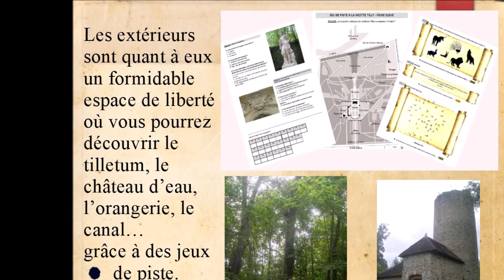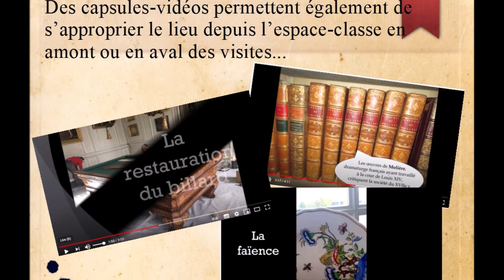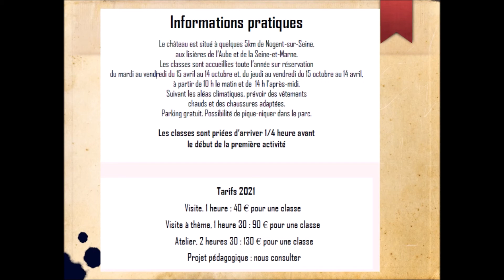Présentation du château de La Motte Tilly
Présentation de l'offre pédagogique du château de La Motte Tilly (vers Nogent-sur-Seine)